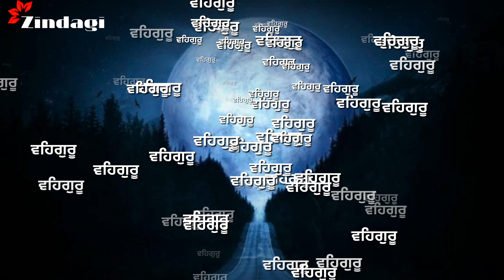waheguru_waheguru_shabad_gurbani_kirtan_status zindagi🍁